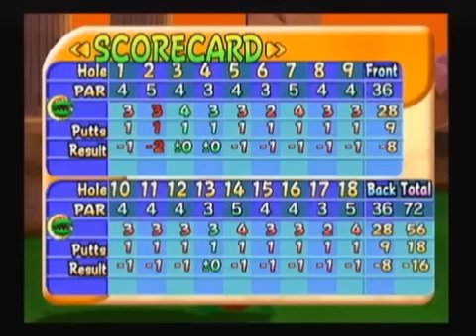The Greatest Speed Golf Round Ever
Taken from my stream last night. FearThePika asked me to do this little challenge here, which I cautiously accepted. The results? Well... see for yourself!

Speed Golf on Shifting Sands using Petey Piranha.